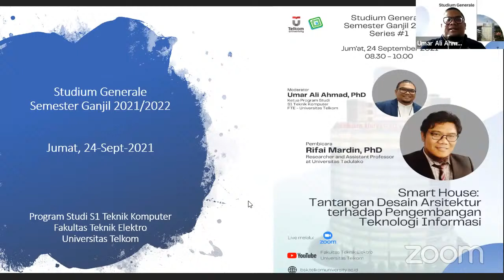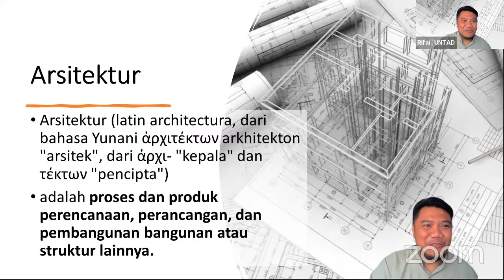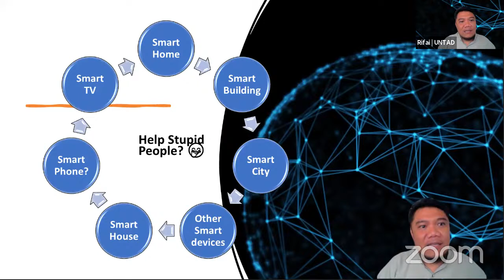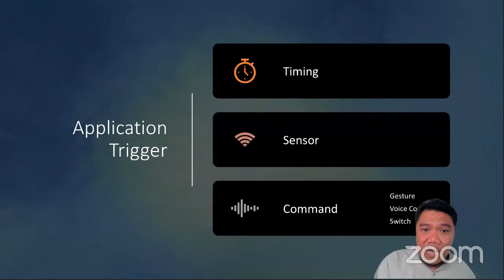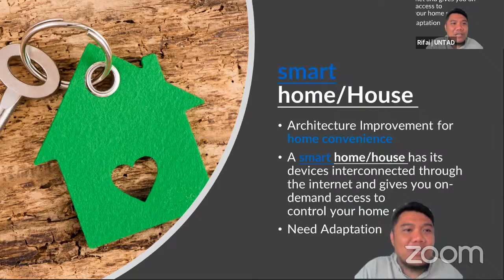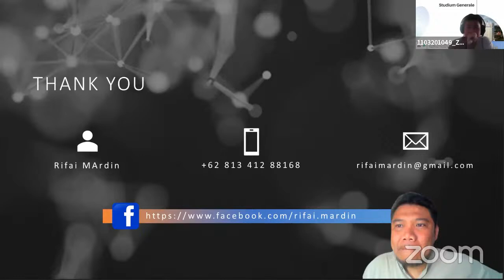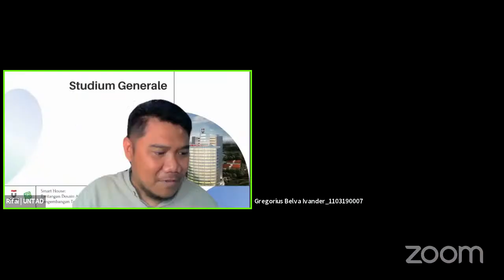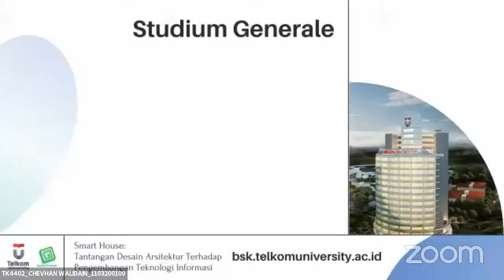SG Prodi TK #1 - Smart House: Tantangan Desain Arsitektur terhadap Pengembangan Teknologi Informasi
Studium Generale # 1, Semester Ganjil 2021/2022, Prodi S1 Teknik Komputer, Fakultas Teknik Elektro, Universitas Telkom